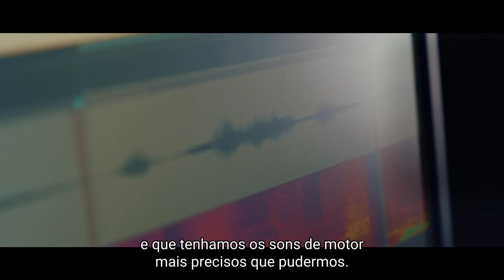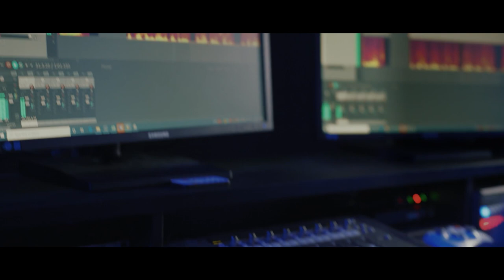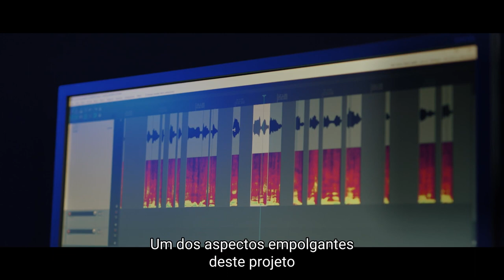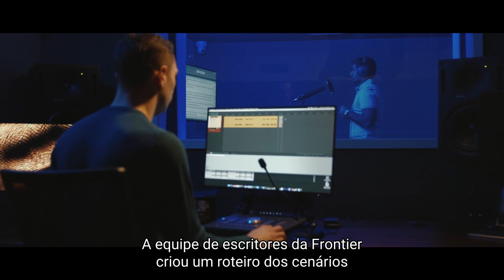F1® Manager 2022 | Bastidores| Sons da pista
Os carros, os comentaristas, a multidão; F1® é um esporte de sons distintos.

Nesse episódio do F1® Manager nos bastidores, saiba como a equipe deu vida à impressionante paisagem sonora do automobilismo de elite do mundo, apresentando as vozes reconhecíveis de David Croft e Karun Chandhok.

O F1® Manager 2022 estará disponível a partir de 25 de agosto de 2022, visite f1manager.com para obter informações sobre a pré-encomenda.